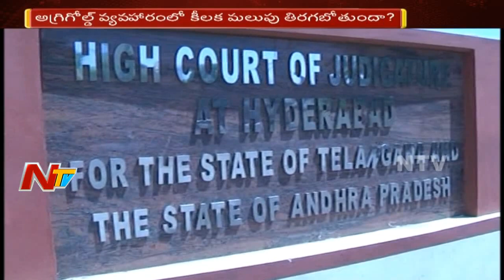AgriGold Scam : Andhra Pradesh Government Plans to give AgriGold to Essel Group || NTV